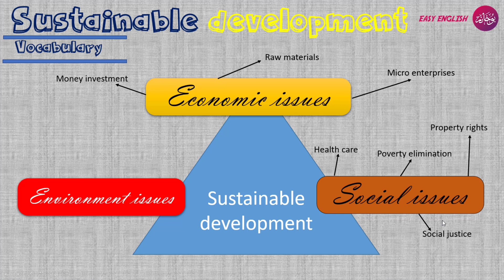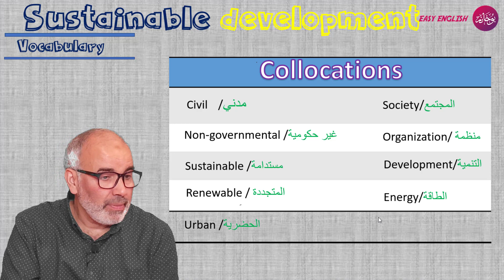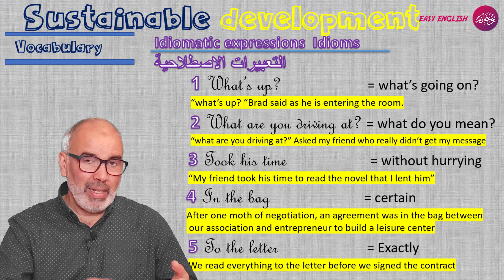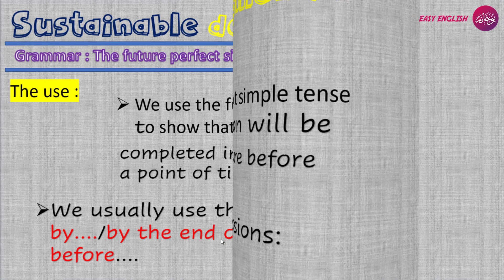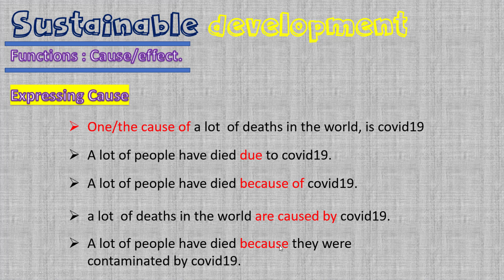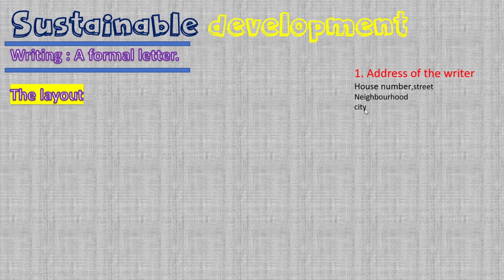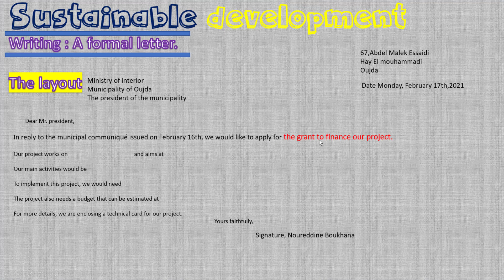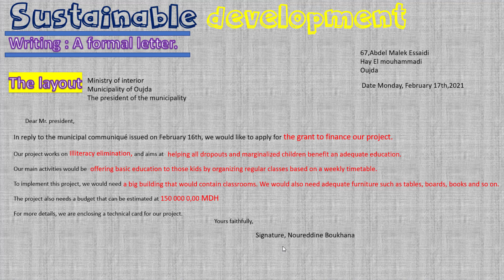Sustainable Development التنمية المستدامة درس الثانية باكالوريا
Hello my dear students,  boukhana noureddine here, In this video I will explain you everything you need to know about Sustainable development second year baccalaureate classes in Morocco. I will talk about all
the social and economic and enviromental problems related to sustainable development
مرحبا بك في [boukhana noureddine] هذا الدرس يدور حول التنمية المستدامة [Sustainable Development] ضمن دروس الثانية باكالوريا. في هذا الدرس سوف تتعلم ماهي التنمية المستدامة أولا، ثم ستتعلم أهم المفاهيم و الكلمات المتعلقة بالتنمية المستدامة. بعد ذلك سأقدم لك جدول يتضمن تحويل الكلمات إلى أسماء مثلا، . هذا كله لمساعدتك على فهم دروسك أولا ثم الحصول على نقط جيدة في الإنجليزية.
00:00 - introduction مقدمة
01:00 - Vocabulary   التامية المستدامة المصطلحات
10:03 - Grammar/The future perfect  القواعد المستقبل الكامل
15:40 - Function/cause and effect  وضاىف اللغة/الاسباب والنتاج
19:40 - Writing/ formal letter الانشاء  رسالة رسمية